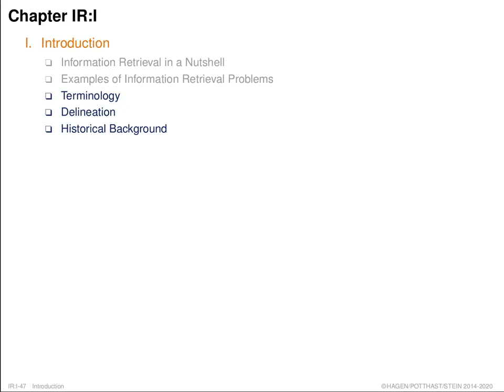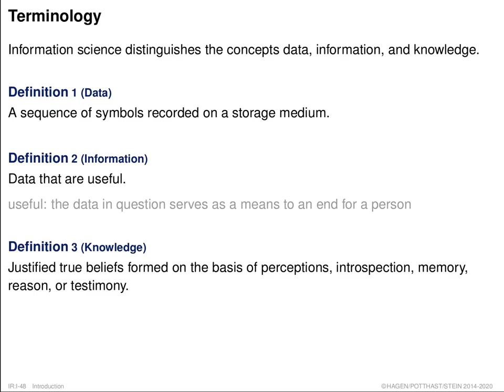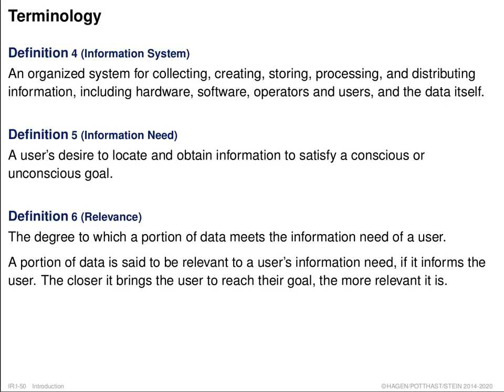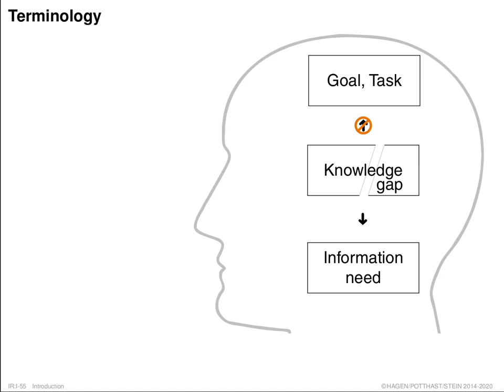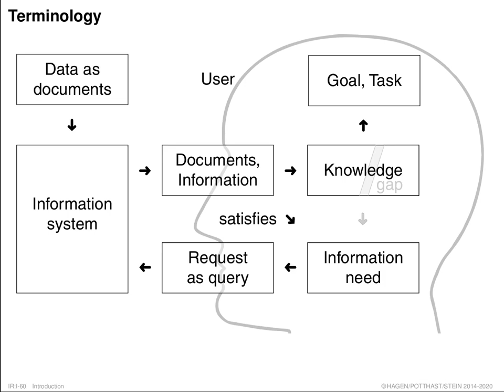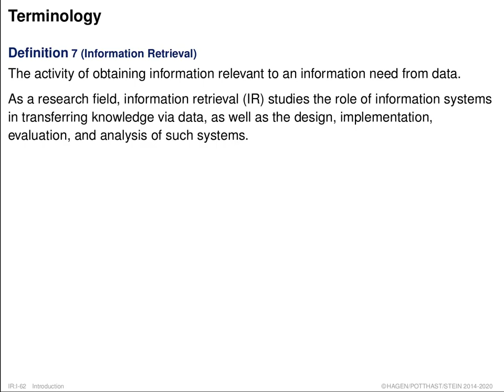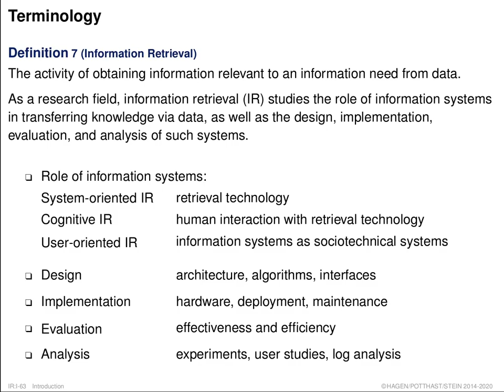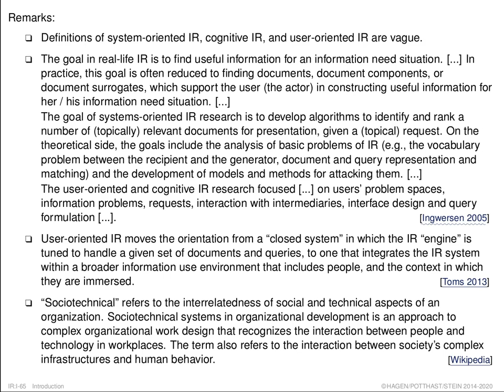Information Retrieval » Introduction » Retrieval Problems » Terminology (004)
Part. Introduction.
Unit. Retrieval Problems.
Section. Terminology.